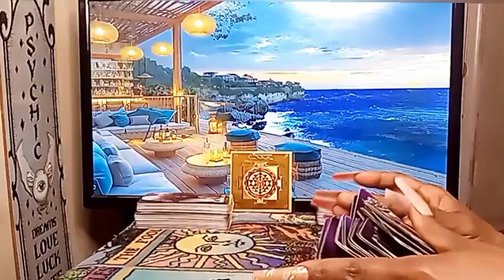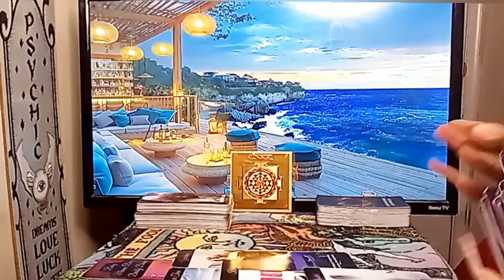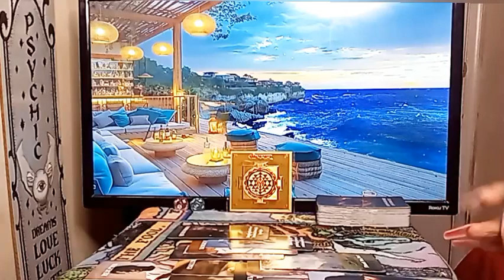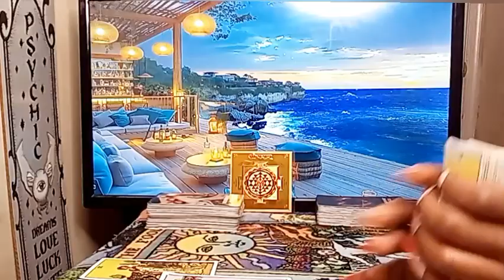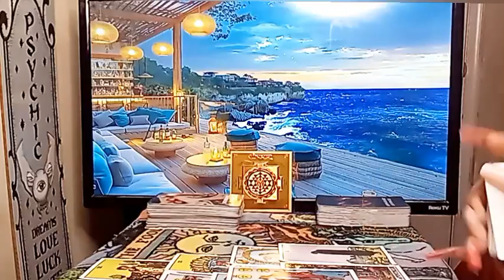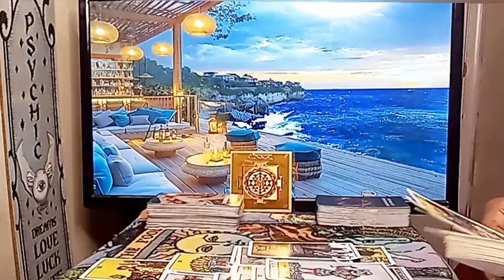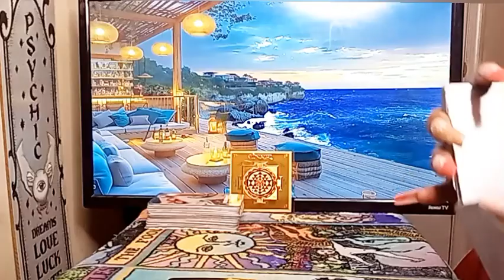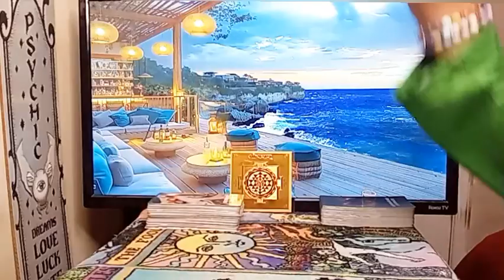PISCES♓Stepping Into Ur Power, Ur Person Forced Breakup They Didn't Want AFRAID They Lost U Forever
For All Private Personal Readings: They Will ARE OPEN NOW ON ALL PRIVATE personal reading No refunds , payments are upfront to my Cashapp💕 pricing at $65.55 (serious inquiries only) 👍🏾 Of Wands1111 👉Feel free to send Donations via // Cashapp 👉 👉Receive video delivery Within 24-48 Hrs

I am a super Empath/professional psychic Intuitive Tarot Reader, Healer, I provide & have provided Spiritual Counseling I am a Very powerful Also Have Very Powerful Energy, I Am A Version of the high priestess Because I'm A Cusp Leo Cancer The sun is my ruling planet I have high vibrational energy & am able to channel different types of energy Surrounding me , I do collective readings general Love Reads & personal readings for all zodiac signs, I am tapped into the Divine Spirit,The Source, I have clairvoyance (vision) clairsenitence (Feeling) clairaudience (hearing)  Clairalience (Smells) As well as ESP, I've been reading tarot for quite sometime and ready, willing & able to to share my gifts with you and share all the info you need according to your Tarot Reading. I am hear to help you find the clarity & get the closure you need in your life, love, career, money, family, whatever, you need your spirit guides to assist you, I am able to tap into the spritual realm. I'm am very spritual but I don't do readings for the dead, 👻🤔🙅I don't play with Ouija boards, other than that thank you so much for joining me on my journey and allowing me to help you with yours.